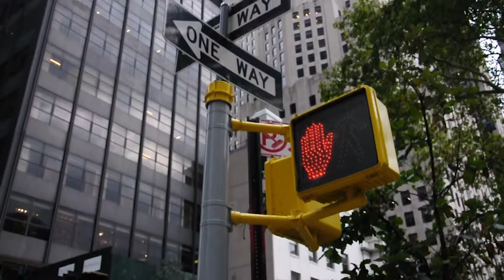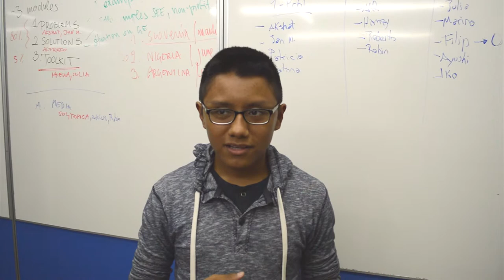NYC Local Day of Action - Sustainaware2014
A project that connects 8 partner youth organizations to promote the inclusion of young people in the decision-making process of sustainable development.